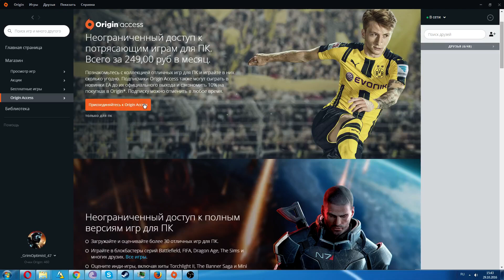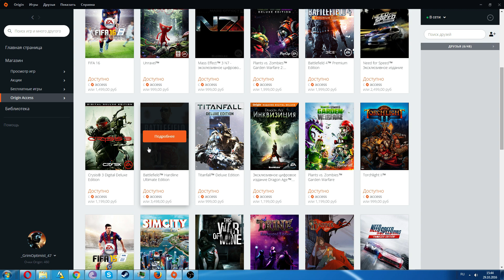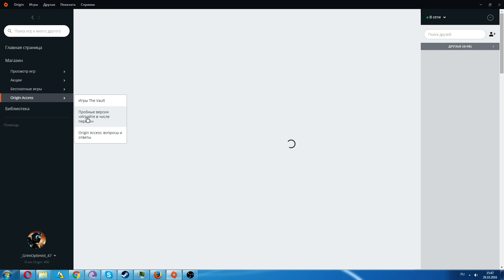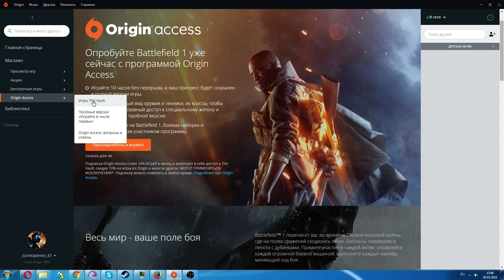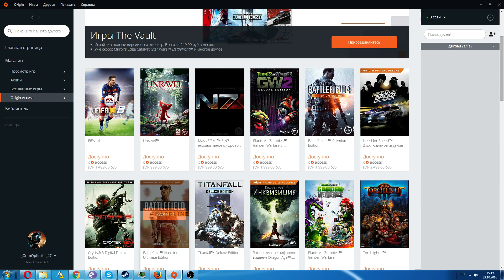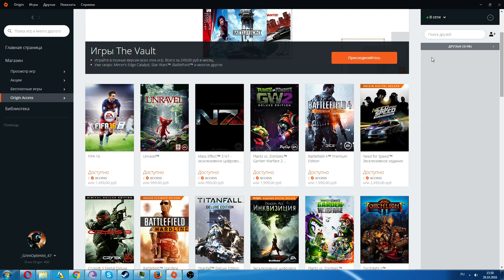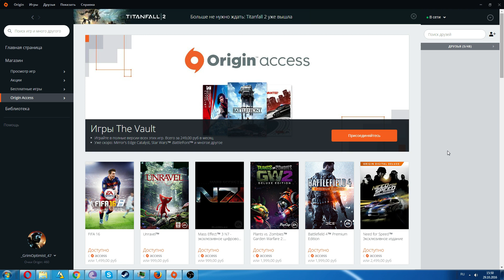Origin дал леща Steam